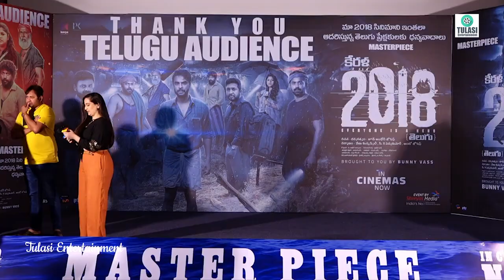2018 Movie Thank You Meet | Allu Aravind | Chandoo Mondeti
2018 Movie Thank You Meet | Allu Aravind | Chandoo Mondeti